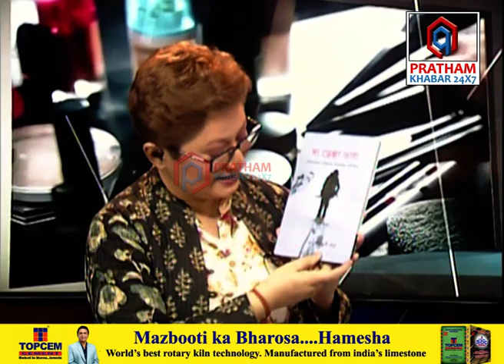কিহৰ তাড়নাত বৰফাবৃত পৰ্বতত বাৰে বাৰে খোজ দিয়েগৈ পৰ্বতাৰোহীয়ে?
🔶শূন্য ডিগ্ৰীতকৈ কম তাপমাত্ৰাৰ তেজ গোট মৰা ঠাণ্ডা নেওচি
🔶পৰ্বতাৰোহণৰ আকৰ্ষণ কি?
🔶ষ্টুডিঅ’ৰ মজিয়াত মনমৰমী মহন্তৰ সৈতে
🔶অসম পৰ্বতাৰোহন সন্থাৰ ৩ গৰাকী সদস্য
🔶কৃশানু বৰা দলপতি, মাধুৰ্য মঞ্জুৰী বৰা উপ-দলপতি তৃষ্ণা ৰামচিয়াৰী সদস্য